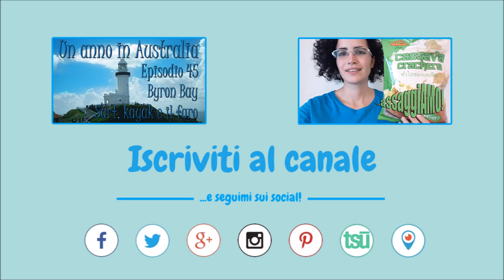Un anno in Australia - Episodio 46: Australia Zoo